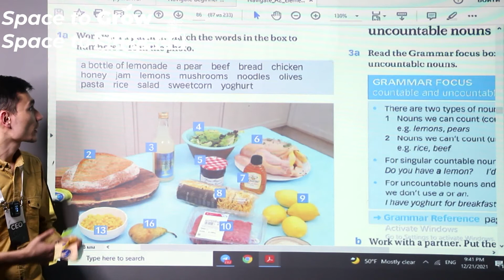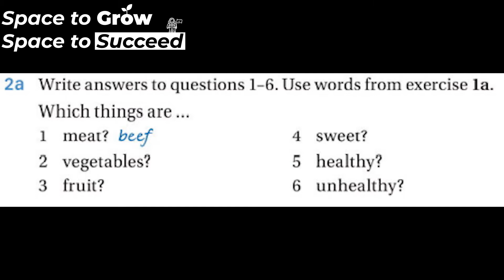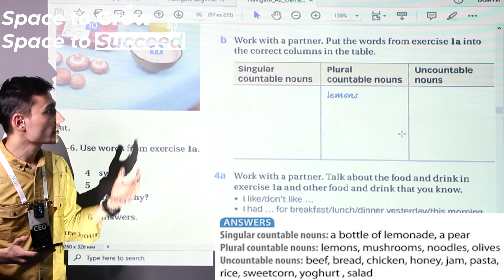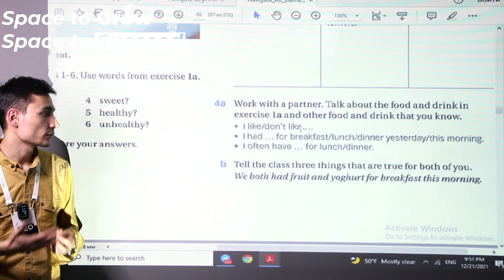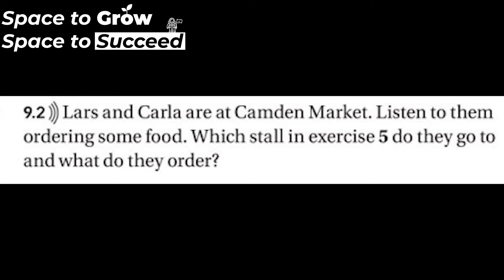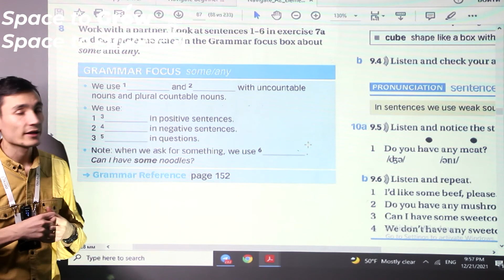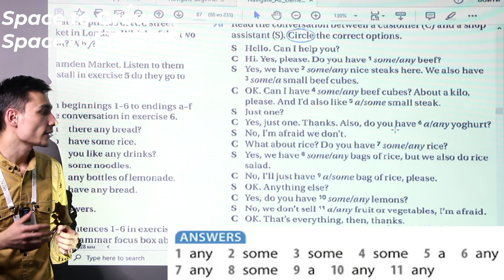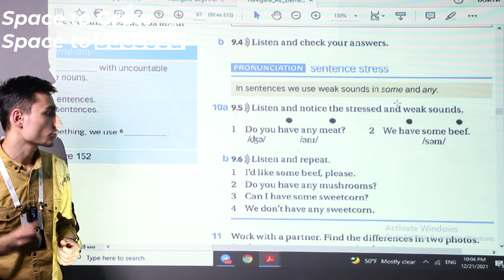✅ IELTS Elementary: Unit 9.1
🔰 IMPACT Originals

♻️ This video is a walkthrough explanation of  Unit 9.1. For extra information, contact you teacher